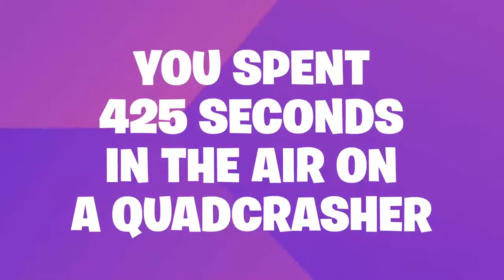BravityM Personal Fortnite Season 6 Recap!!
Pretty sweet that Epic Games send these videos out! Awesome idea! Enjoy mine if you are interested!!

Twitch.tv/BravityM